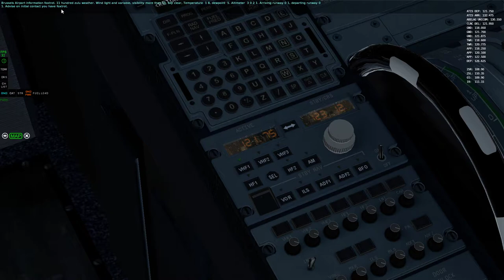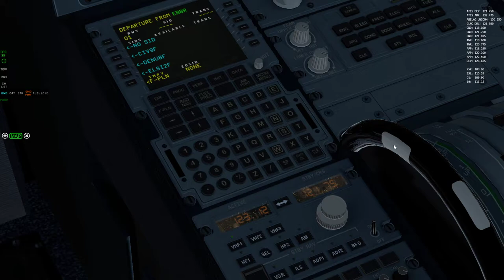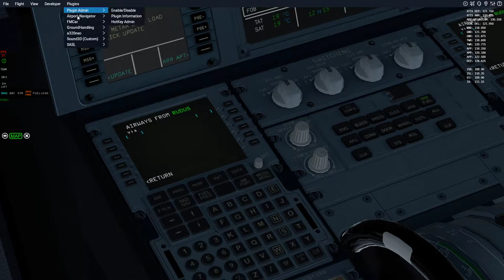Xplane 11 #50 520 film na kanale i lot airbusem a320 z EBBR do EDDM (cz.1/4)